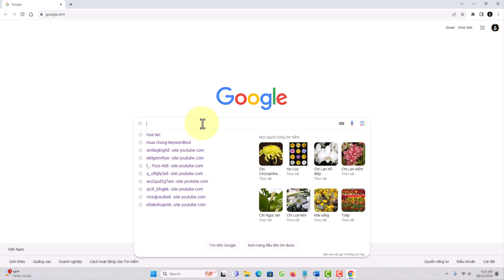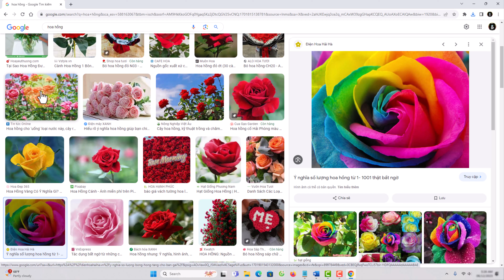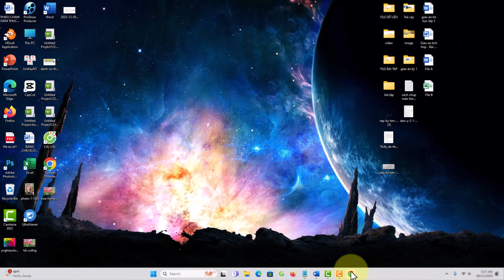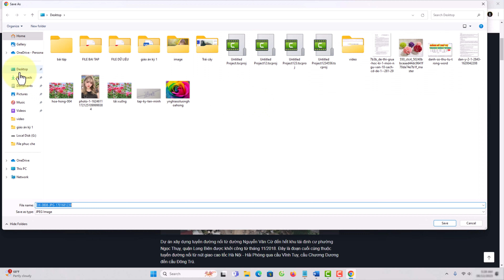Hướng Dẫn Tải Ảnh Trên Google Về Máy Tính Đơn Giản Chi Tiết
Danh sách video:
▶ Đăng Ký Theo Dõi Kiến thức Tin học
Thực hiện bởi kênh kiến thức tin học